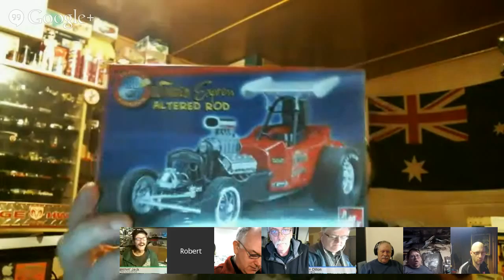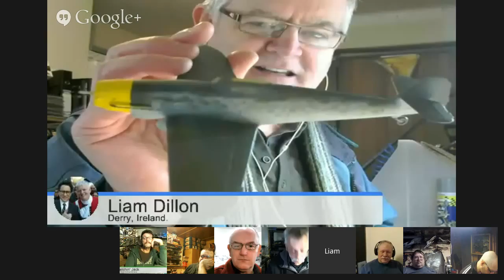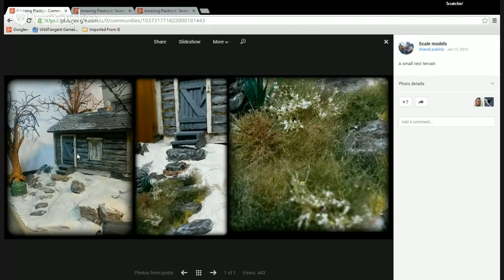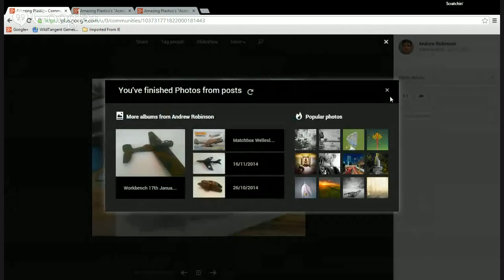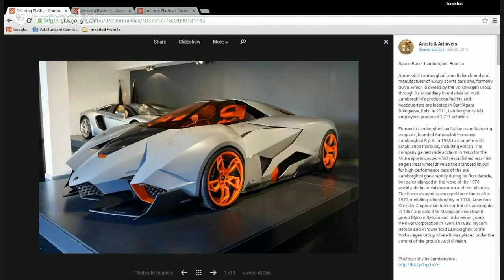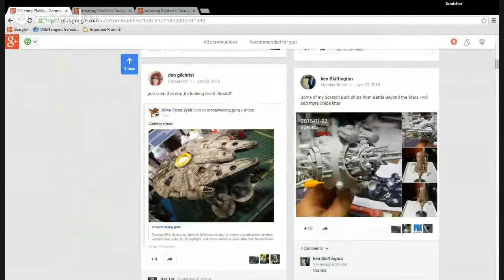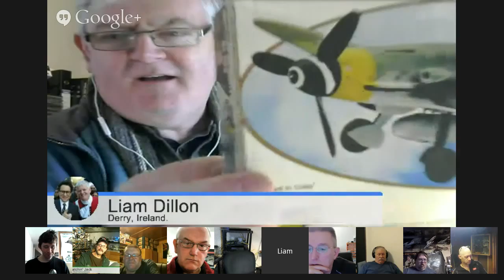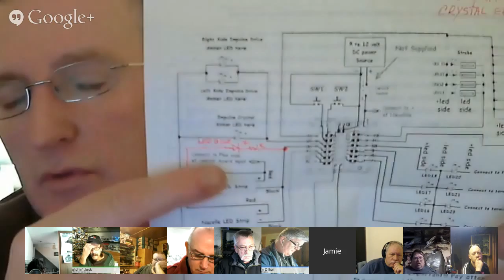Amazing Plastics's "Across the Pond" Hangout #45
While the end of January nears, the days lengthen by a minute or two each day passing. And when the length of days are noticeably longer, shorter in the land of Aussie, what do scale modelers do? Join us this Saturday and find out and enjoy some scale modeling camaraderie!  Amazing Plastics's "Across the Pond" Hangout #45 was broadcast January 24, 2015.